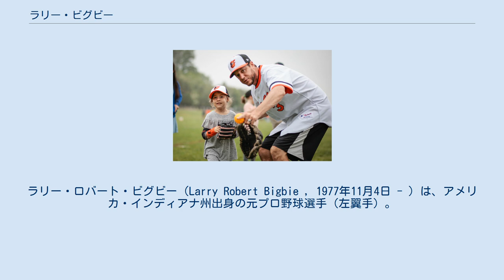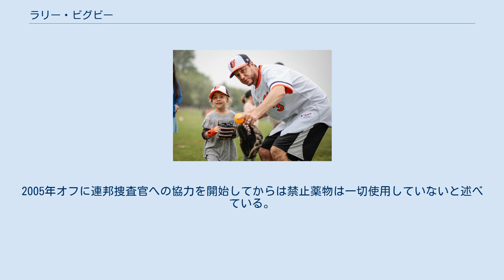ラリー・ビグビー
ラリー・ロバート・ビグビー（Larry Robert Bigbie , 1977年11月4日 - ）は、アメリカ・インディアナ州出身の元プロ野球選手（左翼手）。
 1999年のMLBドラフト1巡目（全体の21番目）でボルチモア・オリオールズに指名され契約した。
 2001年6月23日にMLBデビューを果たす。
 2003年から左翼手のレギュラーを獲得し、2004年には139試合に出場し、打率.280、15本塁打、68打点と自身最高の成績を残した。
 しかしその後は度重なる怪我に悩まされ成績が下降し2005年7月にコロラド・ロッキーズに移籍し、同年オフにセントルイス・カージナルスに移籍した。
 2006年はMLB出場17試合に終わり解雇された。
 2007年はアトランタ・ブレーブスと契約するが、MLB昇格することなくシーズン途中で退団し、ロサンゼルス・ドジャースと契約。
 しかし、ここでもメジャー昇格はならなかった。
 2007年12月5日、横浜ベイスターズに入団が内定。
12月13日、ミッチェル報告書において、ビグビーが複数の禁止薬物を使っていた事を告白、報告書はビグビーの証言を元に書かれた箇所も多く、波紋を呼んでいる。
ロジャー・クレメンスとマーク・マグワイア（共に9ページ分）に次ぐ多さである7ページ分に渡って取り上げられた。
12月14日、禁止薬物の使用が発覚すれば契約解除できる要項が契約内容に加わっていることが発覚。
フロントから契約解除も示唆された。
ただ、ビグビーは使っていた禁止薬物は筋肉増強という目的ではなく、膝の治療のための薬物だったと告白している。
結局球団が独自に抜き打ち検査を行うことにビグビー側が合意し、2008年1月11日に入団が正式に決定した。
 横浜での2008年は怪我で試合出場が遅れたが、5月の上旬辺りからレギュラーとなり、打順は主に5番～7番を任された。
北京オリンピックに伴い、チームの4番・村田修一が代表として離れるので、ビグビーはその時期の4番の候補としても期待されていた。
 しかし好調が長続きせず、8月17日に出場選手登録を抹消されたのを最後に一軍に復帰することはなく、シーズンを残したまま10月1日に帰国した。
その後、自由契約となった。
 2010年は北米独立リーグのゴールデン・ベースボール・リーグのエドモントン・キャピタルズでプレーした。
 ビグビーはミッチェル報告書の調査スタッフによる聴取に同意した。
報告書によると、ビグビーは2001年から2005年までヒト成長ホルモン（HGH）、デカ・デュラボリン、ススタノン、テストステロン、抗エストロゲンなどの様々な運動能力向上薬物を購入し、使用していた。
 2001年6月に初めてMLBに昇格した時にオリオールズでのチームメイトだったデビッド・セギーとは直ぐに仲良しになり、家賃無しで彼の家に同居させてもらう事が出来た。
ビグビーはアナボリックステロイドについての知識が豊富だったセギーに助言を求めた。
2001年シーズン終盤に向けてデカ・デュラボリンとテストステロンをセットにして初めて使用していた。
セギーはビグビーに無償でステロイドを提供した。
2002年のスプリングトレーニングの頃には体重は190ポンド（約86.2kg）から220ポンド（約99.8kg）にまで増加していたが、体脂肪率はわずか7%だった。
 2002年はシーズン途中に負傷し、同年シーズンオフは広範囲にステロイドを使用するようになった。
セギーの助言により、ステロイドの使用を停止してエストロゲンの生産を抑える抗エストロゲンを使用した。
テストステロンを自然に高めていく効果を狙った。
 2003年にセギーは昼食を取りながらニューヨーク・メッツの元クラブハウス従業員であるカーク・ラドムスキーにビグビーとブライアン・ロバーツを紹介した。
その後にセギーとビグビーはラドムスキーからステロイドや日用品を購入したが、ロバーツはその場にはいなかった。
ビグビーはシーズン中にハムストリングの筋肉を痛めてしまうが、負傷から回復した後にラドムスキーからススタノンとデカ・デュラボリンを購入した。
 2004年はMLBによるステロイドの検査が継続される事になり、シー...